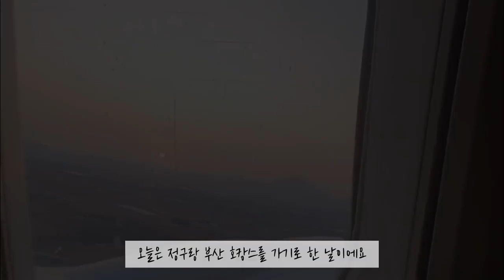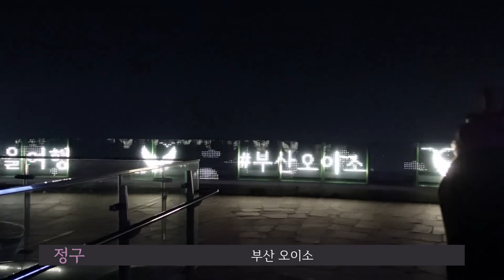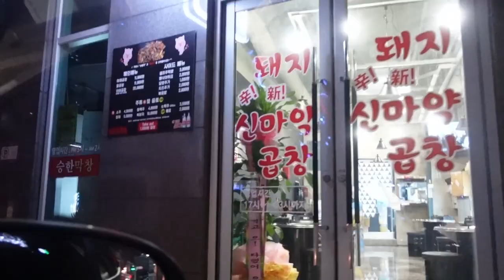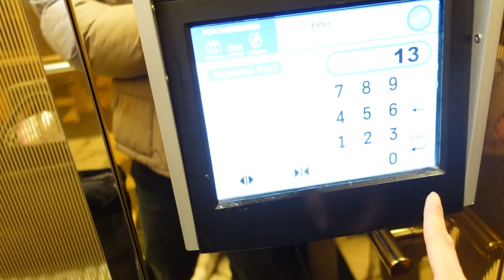(재업로드) 부산여행 브이로그#1 소중한 날 너와 함께 / Busan trip#1 A precious day with you / 호캉스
Jung-gu's instagram : hgjg1207

안녕하세요!! 정구동구 입니다!!
이번 영상은 전 채널에 올렸던 부산 여행 영상입니다!!
다행히 백업 해 둔 파일이 있어서 다시 올릴 수 있게 됬네요!!
썸네일만 살짝~ 바꿔 보았어요!!
다시금 재밌게 봐주시고 오늘도 좋은 하루 되세요!! 😊😊

Hi guys, We're Jung-gu & Dong-gu!
This video is a trip to Busan that I uploaded on my previous channel.
Fortunately, I have a file that I have backed up, so I can upload it again!!
I just changed this thumbnail.
Please enjoy it again and have a good day today! 😊😊